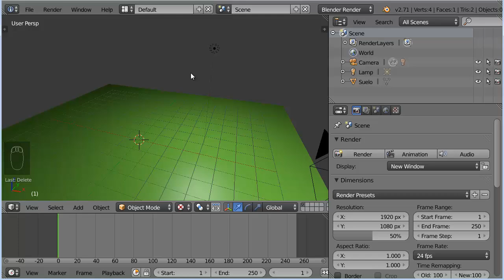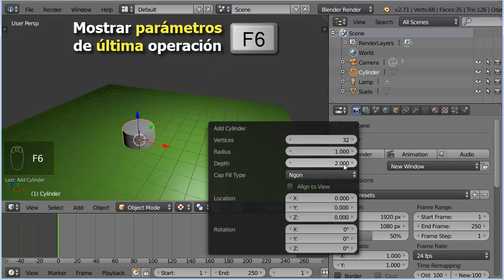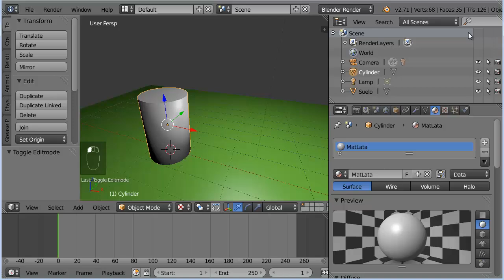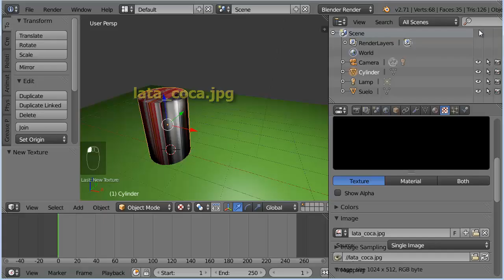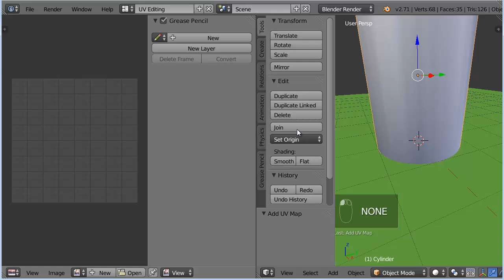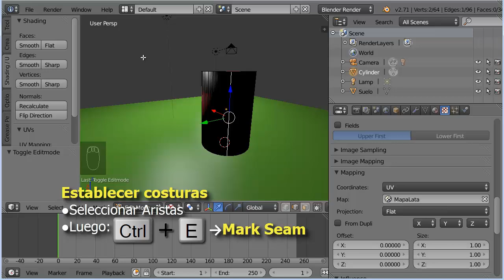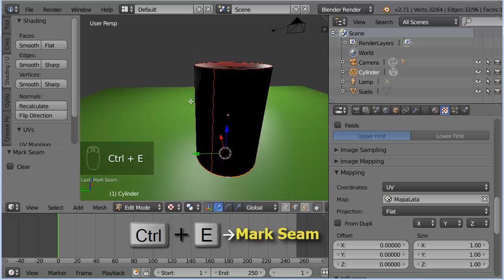T05 Texturado UV de un Cilindro 1 de 2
Ejemplo de Texturado UV de un cilindro